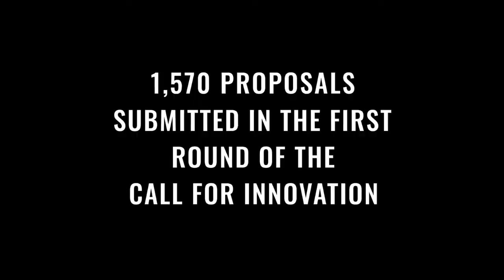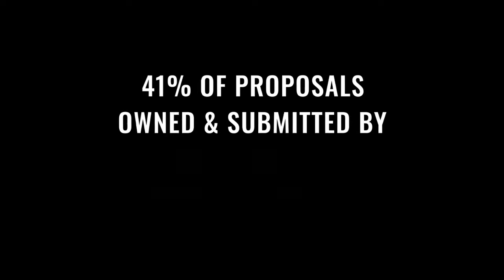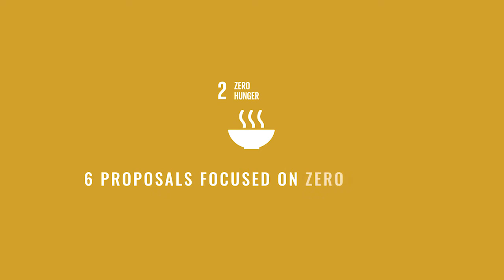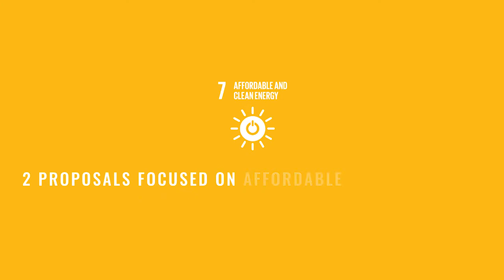Introducing the Transformers